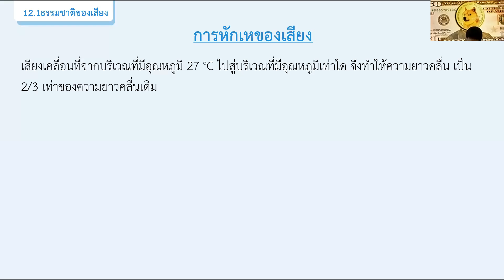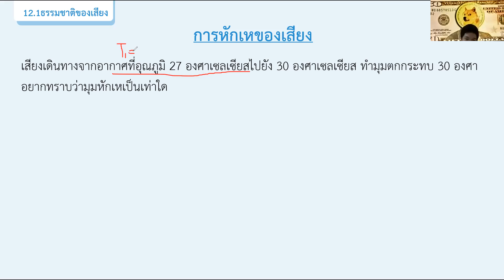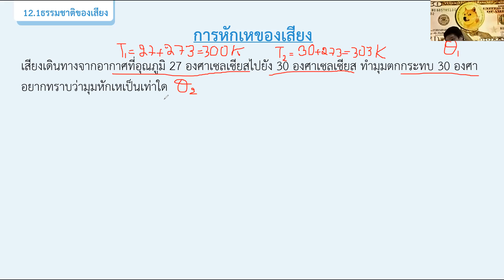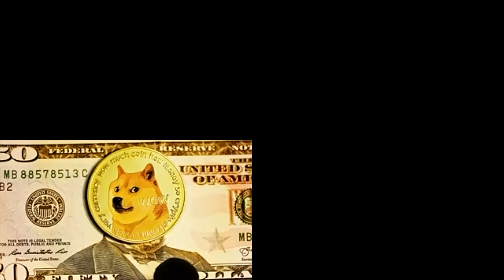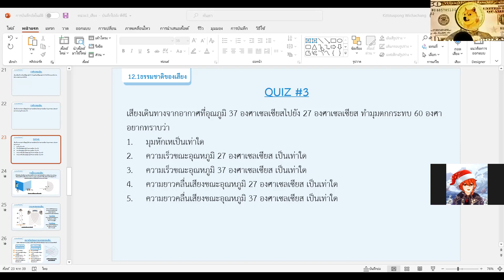ม.5/1 วิชา ฟิสิกส์ 22 พ.ย. 2564 คาบ 2